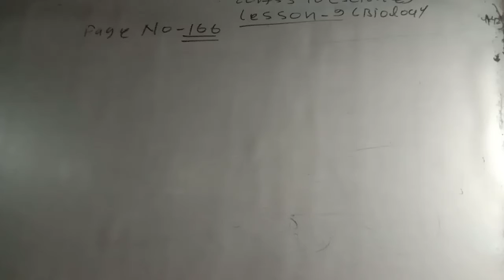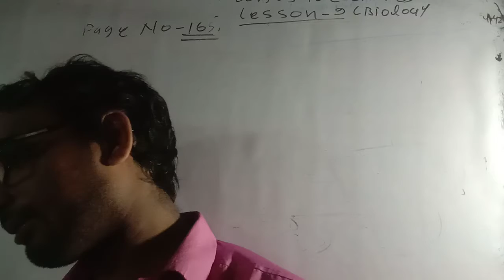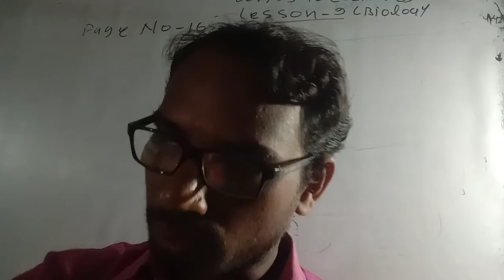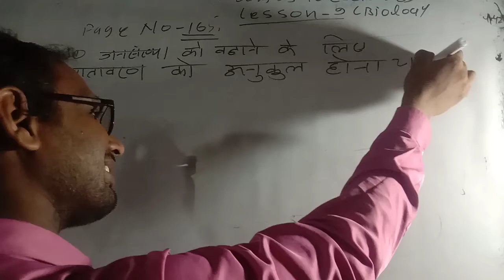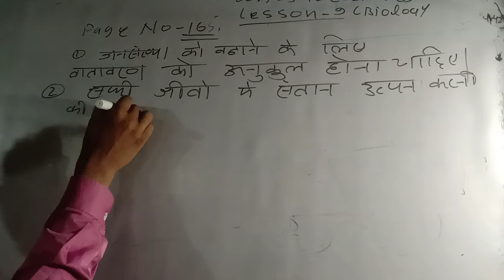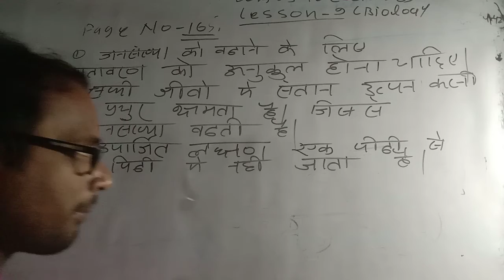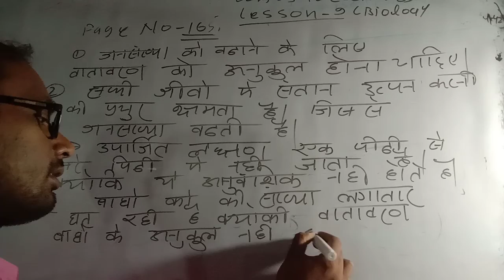class 10 science lesson 9 page no 165 qo answer